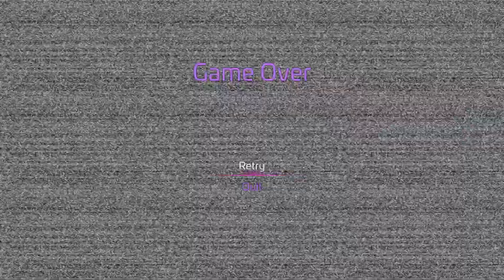MAKING AMONG US JOKES in Five Nights at Freddy's: Security Breach - The Cartridge Crusaders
The Bioprism Team:
Nicholas "Veras" Connolly
Daniel Connolly